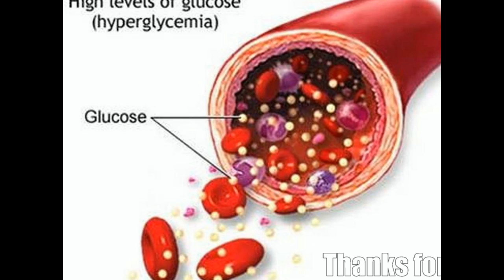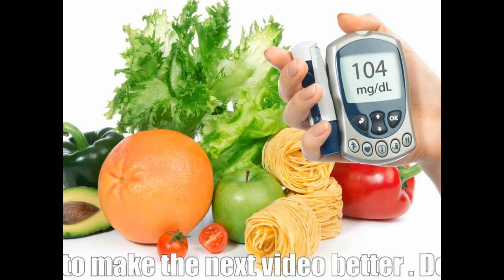Diabetes treatment.Pregnancy & Type 2 Diabetes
Diabetes treatment.Pregnancy & Type 2 Diabetes,Living With Type 2 Diabetes